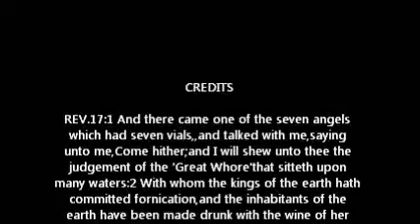The Rise of the Beast-666(pt.7)